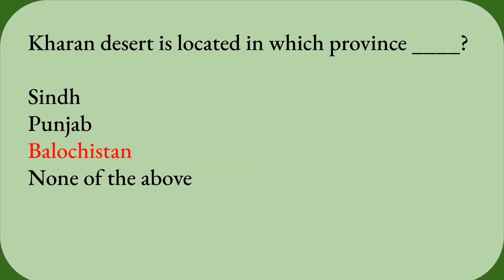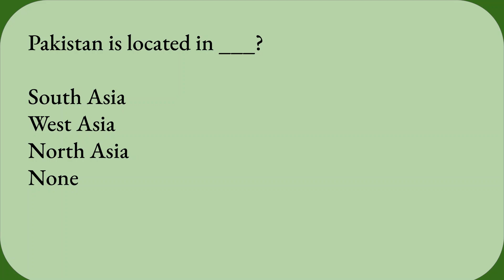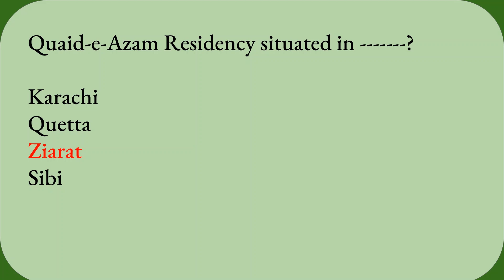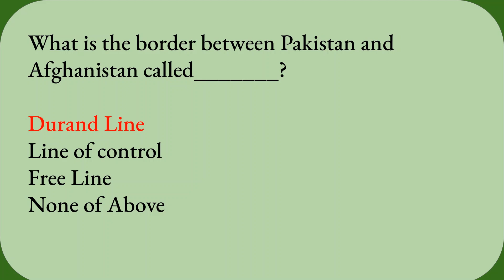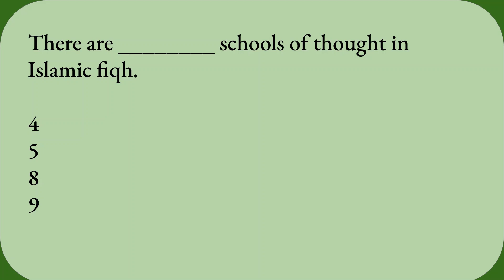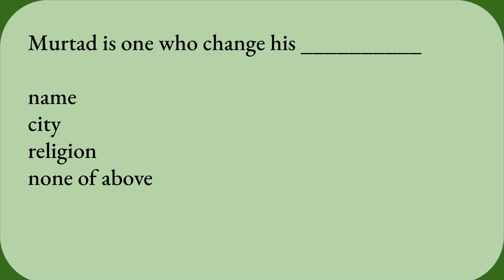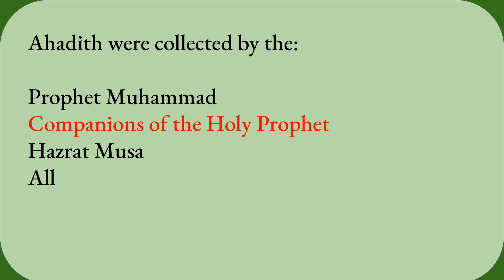Passport Office UDC Paper held on 19 03 2023 | Passport Office Past Papers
After watching the videos you will be prepared for the following subjects:
1. English
2. Current Affairs / Current International Affairs
3. Computer or Information Technology
4. Pakistan Studies/Affairs
5. General Knowledge
6. Islamiat
7. Everyday Science
8. English
9. Basic Mathematics
10. Audit and Accounting
11. Psychometric Test and Psychological Test Preparation
12. Law GAT
13. Economics
14. Education
15. Commerce
16. Analytical & Verbal Reasoning